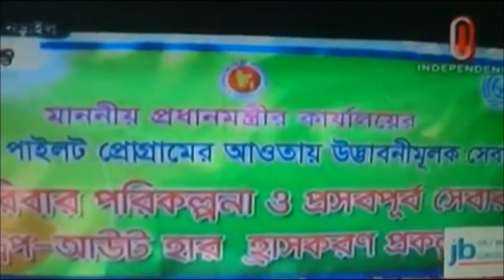A New Approach for Reducing Dropout Rate of Family Planning and Increasing Antenatal Service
People of the community become reluctant to continue family planning and antenatal service due to unavailability of the service at their doorstep. They had to visit local office to get the service that required to spending huge amount of time and money